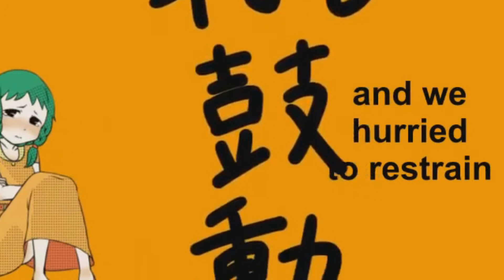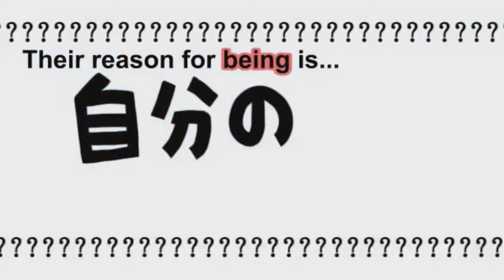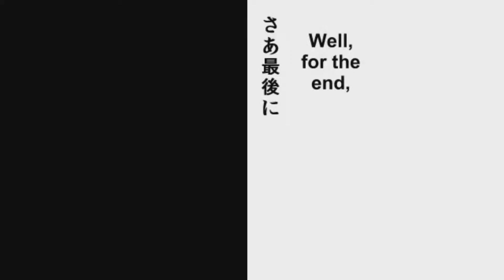【UTAU】- Ten Faced - Kotone Wakahisa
I DO NOT OWN THE UST, SONG, OR VIDEO.
So, I like this song a lot, and thought it would sound well with Kotone. I think it turned out pretty well, so I hope you guys like! ^-^

Credits:
Song: Ten Faced
Original Singer: Gumi
Cover Singer: Kotone Wakahisa